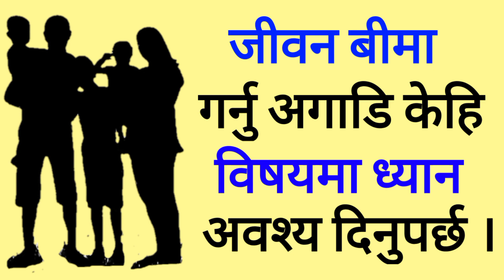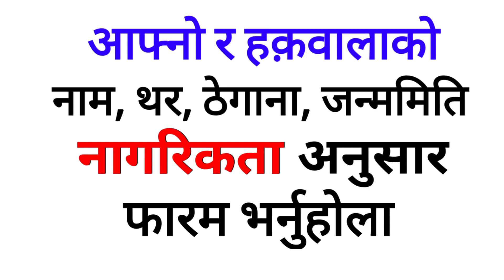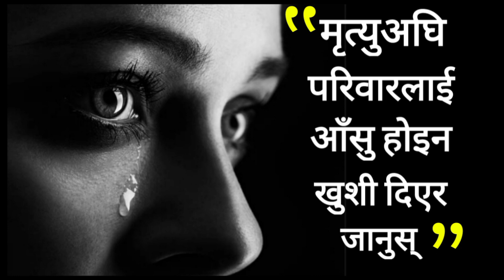बीमा गर्नु अगाडि ध्यान दिने विषयहरु life insurance in nepal Jiwan Bima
This is a motivation video about life insurance.  It is neccessary to life insurance for everyone in life. Everyone should take life insurance in his life.  what is insurance ? what type of benefit in insurance ? why need insurance in life ?
Bellow there are some important videos link here about insurance.
CLICK link and WATCH VIDEOS.

motivation video,
life insurance in nepal,
jiwan bima,
motivation of insurance,
motivate video of life insurance,
insurance news,
insurance khabar,
insurance in nepal,
bonus calculate,
agent commission of life insurance,
insurance agent,
lic nepal,
nepal life